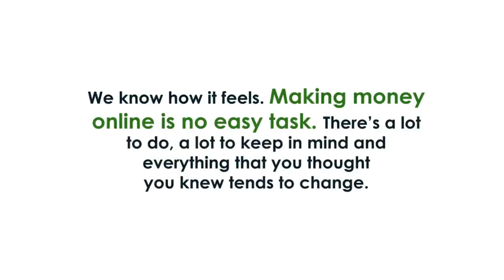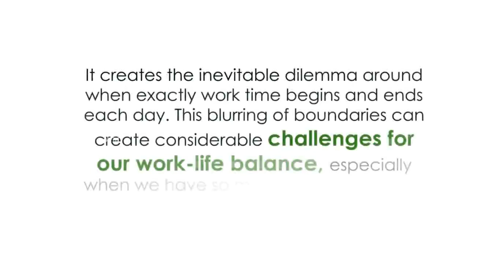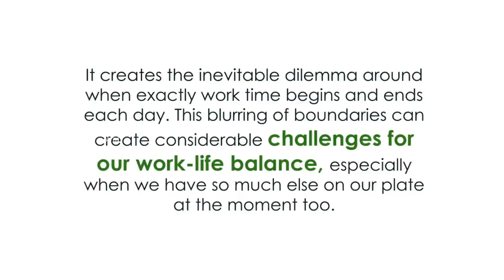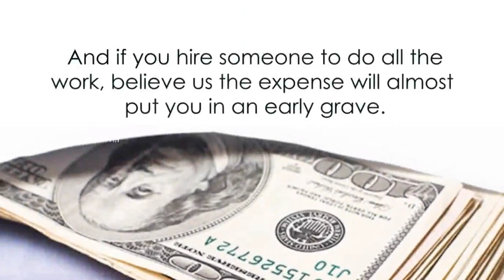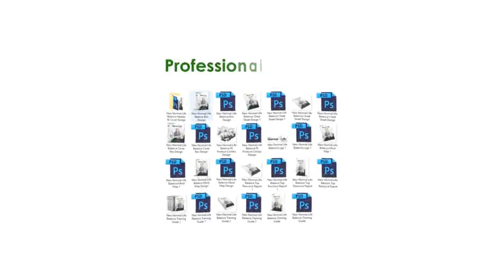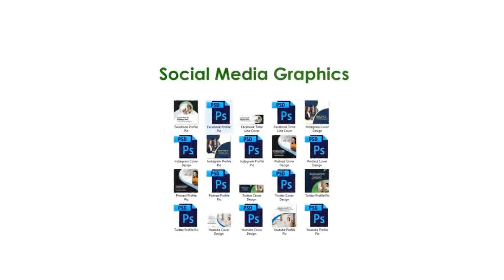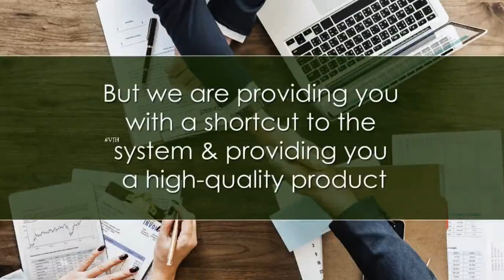New Normal Life Balance | Top-Converting, High-Quality Private Label Rights Package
📆Launch On:14th Sept 2021 @9 AM EST

Best Place to Buy & Sell Cryptocurrency, Click the below link 🔻

📢It's loaded with Full Private Label Rights. This Means You Can Sell It To Others Under Your Own Name And Get Huge Cash Roll-Into Their Pockets On Complete Autopilot. This Is A Far-Fetched Product With Private Label Rights To Offer You The Following Benefits: -Well-Researched and Up-to-Date content -Authentic sales material for reselling -You can keep 100% profits -Evergreen topic from a profitable niche -PLR Loaded -Generate responsive leads on complete Auto-pilot

◼Attain Work-Life Balance While Working From Home
◼Reduce Stress & Burnouts During Remote Working
◼Improve Productivity And Ultimately Performance
◼Increase Engagement & Creative Thinking
◼Bring More Happiness And Fulfillment In Life
◼Spend Quality Time With Family & Kids
◼Build A Strong Foundation For Higher Levels Of Success

📢6 Fantastic Reasons to Jump on Board for the "New Normal Life Balance" Bargain Blitz Offer

◽Top Converting Product;
People love our product and coming back for more every time.
◽Customers Appreciate Our Stuff;
We deliver customers what they need... We have a Great Reputation for Over-Delivering...
◽Support at Your Beck and Call;
We are the creators of the products, so we deliver help FAST! Our Support team is highly responsive and resolves your issues ASAP.
◽All the tools You Need;
Swipes, Sales pages, Sales videos, Bonuses, Graphics... We are providing everything you need to maximize your profits.
◽Super Low Refunds;
We are working day and night to deliver HQ Products to our customers. Therefore Refund Rates are Always LOW...
◽Lots of Cash Directly to You;
The Expected High Commissions will be generated by our products... You are going to Strike Gold with this Launch!